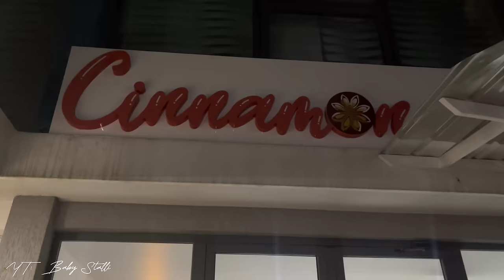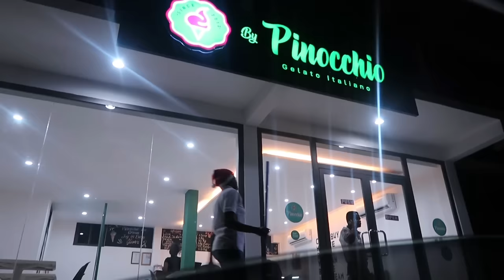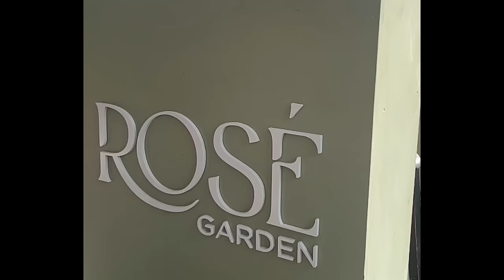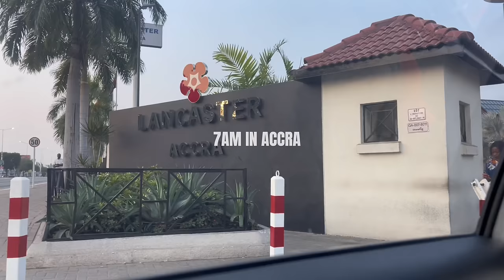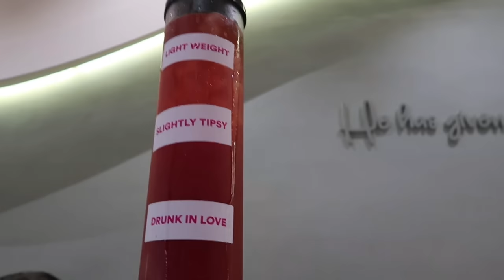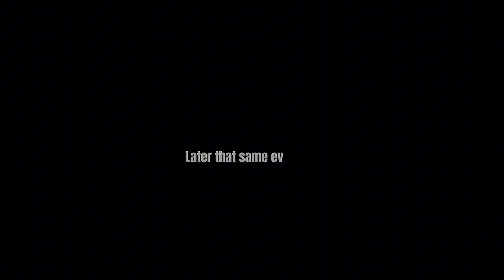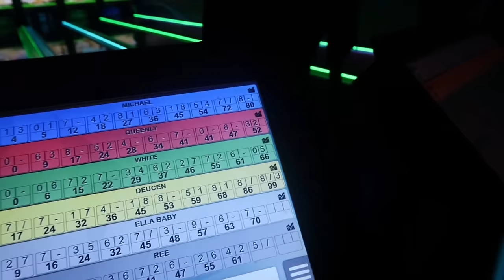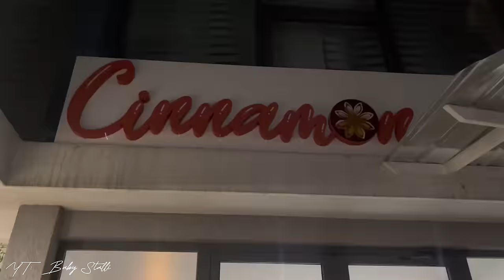DETTY DECEMBER 2023 IN GHANA VLOG: spend 5 weeks with us!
Hey guys, hope you all enjoyed watching my Ghana 2023 VLOG! 💕💕